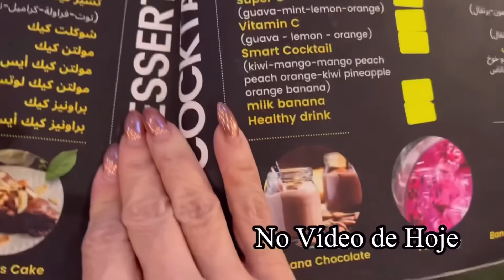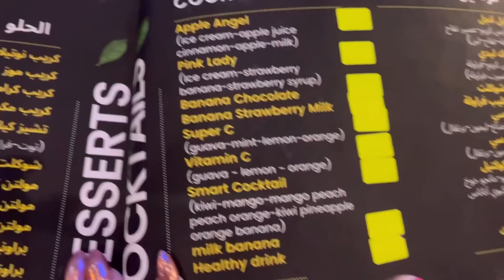DIAS TENSOS NA MINHA VIDA E NA NOSSA CASA / DEIXAMOS ELA IR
Por imposição do marido tivemos que abrir a porta e deixar a gata escolher ir ou ficar
Também fomos ao veterinário com a Gina e vida que segue entrando nos trilhos novamente com muito pensamento positivo e muita fé em Deus
Espero que vcs gostem desse vídeo emocionante e deem muito like pra me ajudar muito 😍😍😍😍
Amos vcs e até o próximo vídeo 😍😍😍

MUDANÇAS DE ESTAÇÃO, ALAGAMENTO NAS RUAS DO EGITO- AQUI NÃO TEM SOMBRINHA| ELE DEU MEU DINHEIRO!